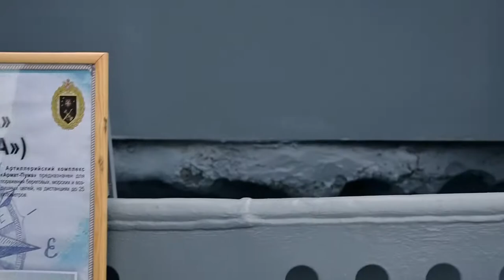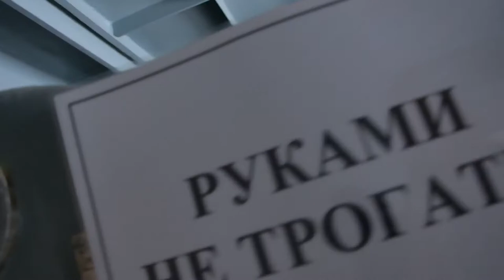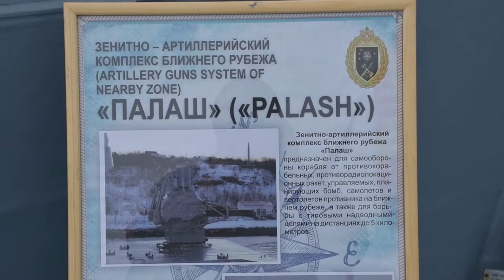Новейший фрегат Северного флота «Адмирал флота Советского Союза Горшков» в Мурманске.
История строительства и испытаний

Корабль заложен 1 февраля 2006 года на судостроительном предприятии «Северная верфь»[2]. Спущен на воду 29 октября 2010 года, в 13:30[3]; техническая готовность корабля на момент спуска составляла около 40 %[4].

Дальнейшие работы на фрегате производились у достроечной стенки предприятия[5]. По плану, фрегат должен был вступить в строй в 2012 году[6]. Стоимость корабля составит около 400 млн долларов США.

Планировалось, что корабль пополнит корабельный состав Северного флота России. Но в марте 2014 года было объявлено, что первые два фрегата проекта 22350 войдут в состав 30-й дивизии надводных кораблей ЧФ РФ, которая будет воссоздана в Севастополе в связи с присоединением Крыма к Российской Федерации[7].

Однако, планы главкомата ВМФ России провести в 2012 году государственные испытания новейшего фрегата оказались сорванными. В военном ведомстве заявили, что фрегат «ещё не готов к ходовым испытаниям», которые предшествуют государственным. Срок начала испытаний сдвинулся на полгода, то есть на лето 2013 года. Следующая задержка ходовых испытаний связана с неготовностью артиллерийской установки А-192М «Армат»[8].

19 сентября 2014 года корабль получил 130-мм универсальную АУ А-192 «Армат» разработки ФГУП «Конструкторское бюро „Арсенал“ имени М. В. Фрунзе»[9]. 3 октября «Адмирал Горшков» поступил на стенд размагничивания судостроительного завода «Северная верфь»[10]. 8 ноября фрегат был отбуксирован в Кронштадт для начала заводских ходовых испытаний[11]. 18 ноября «Адмирал Горшков» вышел на ходовые испытания[12].
Президент РФ В. Путин, министр обороны С. Шойгу, главком ВМФ В. Чирков и командующий БФ В. Кравчук на борту фрегата. 26 июля 2015 года

В январе 2015 года стало известно, что двигатель фрегата сгорел из-за сбоя системы управления во время первого этапа ходовых испытаний[13]. Летом 2015 года двигатель был восстановлен и корабль совершил межфлотский переход. 30 сентября 2015 года прибыл на Беломорскую ВМБ для прохождения второго этапа государственных испытаний на полигонах Северного флота[14][15]. 25 ноября корабль выполнил стрельбы ракетами из УКСК по морским и наземным целям в Белом море[16].

В июле 2016 года СМИ сообщали, что, вследствие срыва гособоронзаказа концерном ВКО «Алмаз-Антей» по проекту зенитно-ракетного комплекса «Полимент-Редут», предназначенного для оснащения корветов проекта 20380 и фрегатов 22350, под угрозой установленный срок сдачи фрегата «Адмирал Горшков» к ноябрю 2016 года[17]. 3 августа СМИ сообщили, что на корабле успешно завершились испытания средств радиоэлектронной борьбы (адаптированной под данный проект системы 5П-28)[18]. 1 ноября агентство РИА Новости сообщило, что фрегат завершил государственные испытания и встанет на ревизию всех механизмов и систем. Решение о передаче флоту головного фрегата проекта 22350 «Адмирал Горшков» будет принято после ревизии[19].

20 марта 2017 года фрегат отправился на заключительный этап государственных испытаний[20].

26 июля 2018 года Государственной комиссией под председательством капитана 1-го ранга Виктора Иванова подписан приёмный акт государственных испытаний фрегата[21][22], а 28 июля на корабле был поднят Андреевский флаг[23] и фрегат вошёл в состав ВМФ России. 1 сентября корабль отправился в пункт постоянной дислокации город Североморск.
Служба
Фрегат «Адмирал флота Советского Союза Горшков» в составе отряда кораблей Северного флота во время перехода из Североморска в Кронштадт для участия в Главном военно-морском параде, 10 июля 2018

4 октября 2018 года Департамент информации и массовых коммуникаций Министерства обороны Российской Федерации сообщил, что фрегат «Адмирал Флота Советского Союза Горшков», выполняющий плановые задачи курса боевой подготовки в Баренцевом море, успешно провёл серию практических стрельб по морской и воздушным целям из зенитного ракетного комплекса морского базирования вертикального пуска «Полимент-Редут». Экипаж корабля трижды успешно поразил воздушные мишени на различных высотах и дистанциях зенитными ракетами. Также отмечено точное попадание по морскому щиту, имитирующему малоразмерную надводную цель[24].

С 26 февраля по 19 августа 2019 года фрегат совершал первый в своей истории дальний морской поход — кругосветное плавание протяжённостью 35 тыс. морских миль, в ходе которого были пройдены Суэцкий и Панамский каналы, пересечён экватор в двух океанах[25]. По результатам боевой подготовки фрегат признан лучшим кораблём Северного флота по итогам 2019 года[26].

В январе 2020 года был осуществлён запуск перспективной гиперзвуковой ракеты «Циркон» (первое испытание новой ракеты с морского носителя) из акватории Баренцева моря по наземной цели на военном полигоне[27].